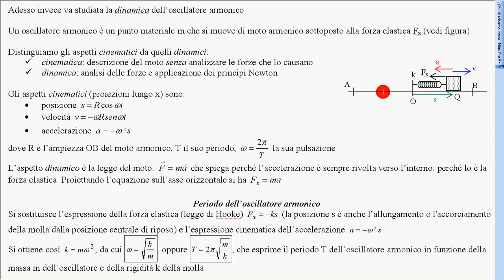12 oscillatore armonico teoria 2